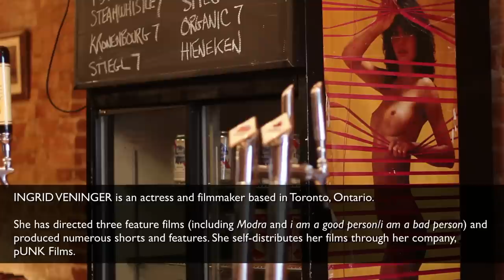Ingrid Veninger - The Benefits of Independent Filmmaking - The Seventh Art (Excerpt)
An excerpt from The Seventh Art's hour-long interview with filmmaker Ingrid Veninger.

Veninger talks about the freedom that is generated by making films with low budgets.

The entire interview will be available in Issue #2 of the Seventh Art, available